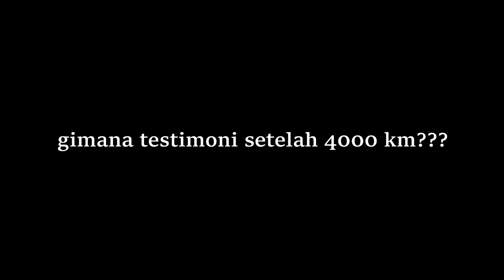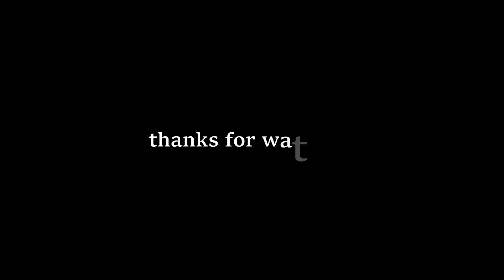NGOSMIK #5 - GINI RASANYA MOTOR LISTRIK SETELAH 4000 KM | POLYTRON FOX R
di video ini saya sharing rasanya motor listrik saya, polytron fox r setelah tembus 4000 km